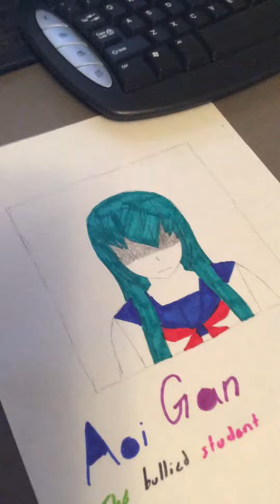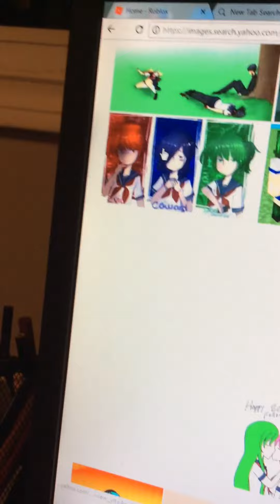My OC "Aoi Gan"